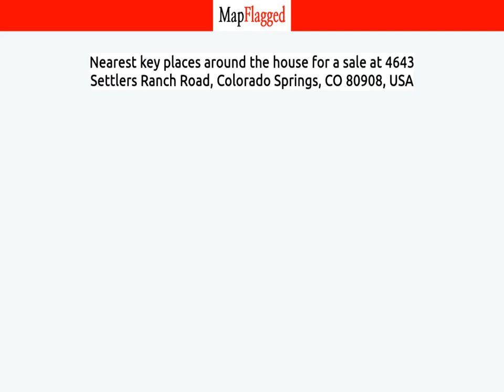CO,US | Buy house at 4643 Settlers Ranch Road, Colorado Springs, USA | MapFlagged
📚 Video Chapters:
0:00 Property Introduction
0:10 Property Price
2:00 Property Address
2:10 Property Description
2:15 Property Key Places
2:20 Subscribe to MapFlagged!

📣 Following is the detail of house for sale at 4643 Settlers Ranch Road, Colorado Springs, CO 80908, USA:

5 Bedroom
2 Bathroom
6,215 Sq Ft.
$2,998,000

LOT AVAILABLE FOR BUILDING - Dive into luxury living at Settlers Ranch with Lot 10, offering a sprawling 2.5-acre canvas with mesmerizing Pikes Peak vistas. This 6215 SF, 5-bed, 7-bath masterpiece offers breathtaking scenery and seclusion. The main level dazzles with a grand foyer leading to a spacious great room, dining area, and chef's kitchen with seamless outdoor access. Enjoy a butler's kitchen, large mudroom, and adjacent laundry room for added convenience. The primary suite boasts a cozy fireplace, secluded deck, and lavish bathroom. Upstairs, find an office and guest suite, while the lower-level features three bedrooms, a flex room, and a second family room with a fireplace and wet bar. Outside, savor al fresco dining on the covered patio. With meticulous attention to detail and a 1125SF oversized 4-car garage including 2-8 x 18 doors, this home epitomizes Colorado living. Explore Settlers Ranch's trails, open spaces, and amenities, all minutes from outdoor attractions and top schools. Craft your dream retreat on Lot 10 with a seasoned builder today.

🏥 Nearest Hospitals to this Property:

✒️ Nearest Schools to this Property:

🍕 Nearest Restaurants to this Property:

🚃 Nearest Train Stations to this Property:

🏬 Nearest Shopping Malls to this Property:

🌼 Nearest Parks to this Property:

🎥 Nearest Movie Theaters to this Property:

☕ Nearest Cafes to this Property:

✈️ Nearest Airports to this Property:

🏢 Nearest Stores to this Property:

➕ Nearest Doctors to this Property: